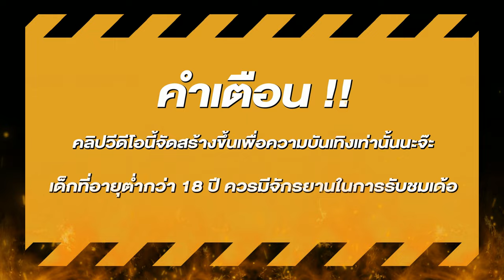สล็อตแตกง่าย สล็อตpg สล็อตเว็บตรง สูตรสล็อต สล็อตสาวถ้ำ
🎮สล็อต ไฮไลท์       00:00
🎮สล็อตแตกง่าย      00:47
🎮สล็อตpg ช็อตเด็ด 05:47
🎮สล็อตเว็บตรง จบคลิป 06:00